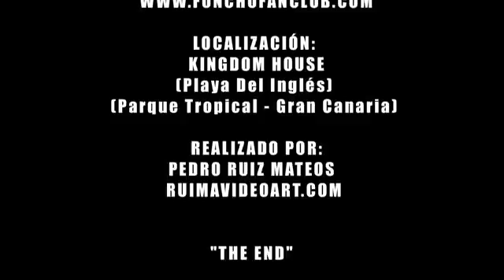Foncho-Pierdo El Control Videoclip